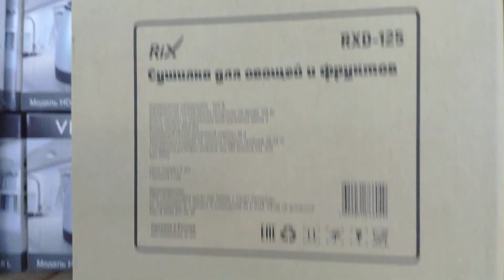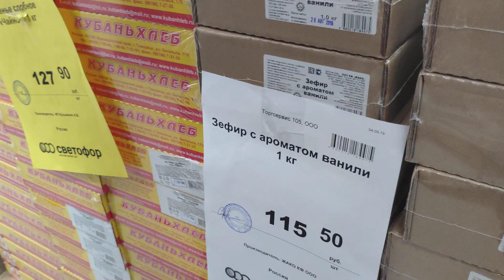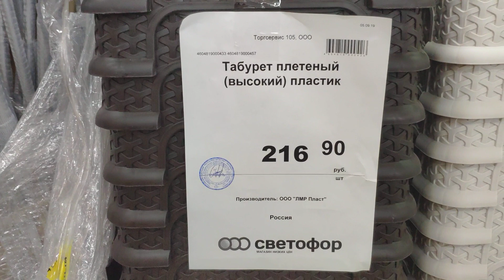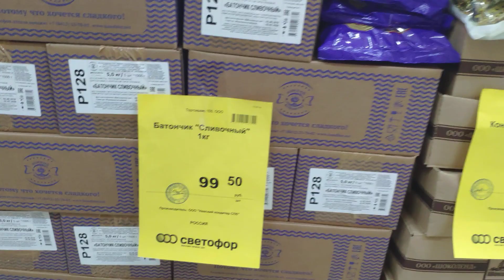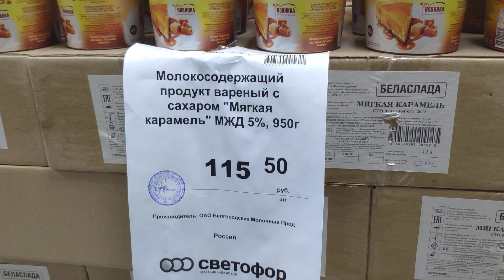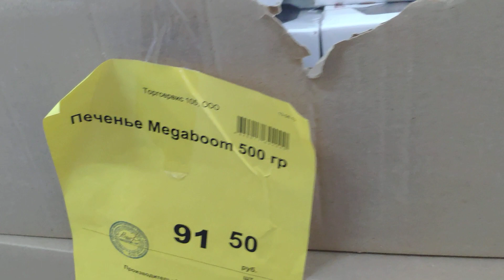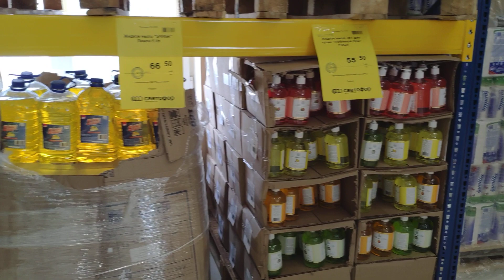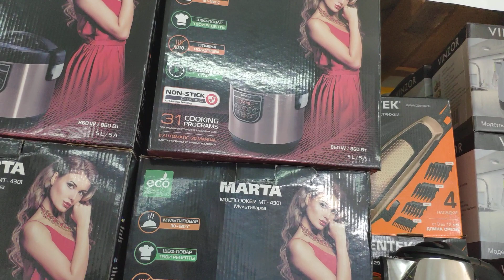Светофор магазин махачкал Светофор# магазин#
Нархларибилан танишинг